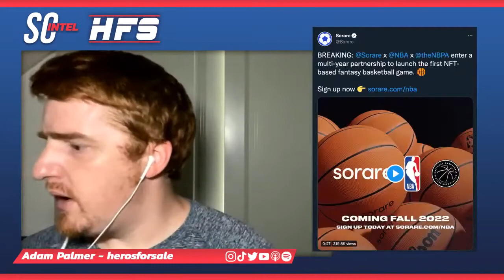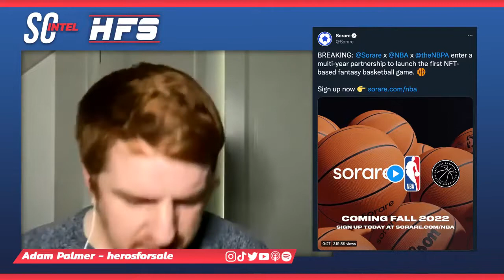"If You Really Think About It Literally Everything Is An NFT"